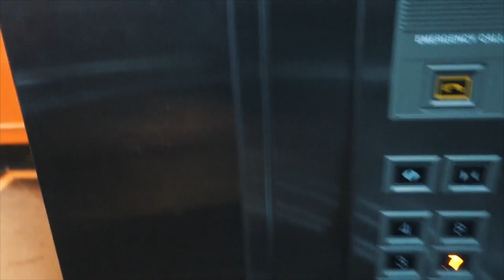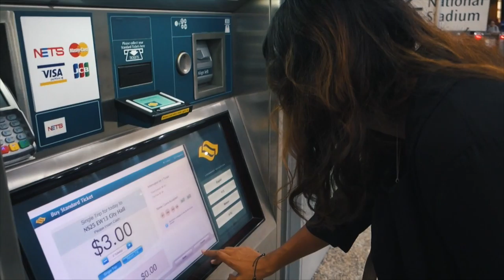HANGING WITH AARADHNA & SLIP ON STEREO IN SINGAPORE!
It's official, we've quit our jobs and are putting our entire lives into a backpack.